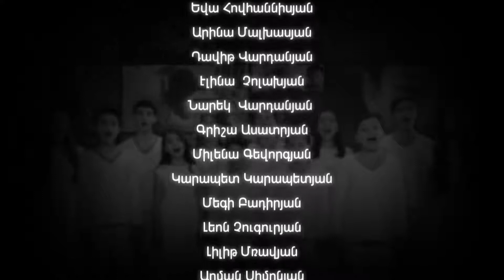Aprel Xaghagh Ապրել խաղաղ Жить в мире Live in peace Aprel Khaghagh OFFICIAL CHANNE